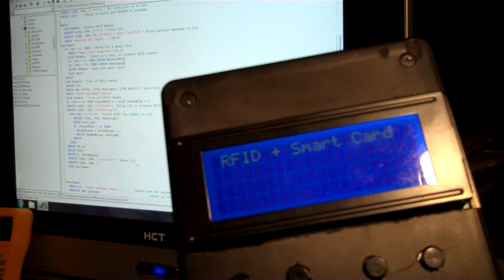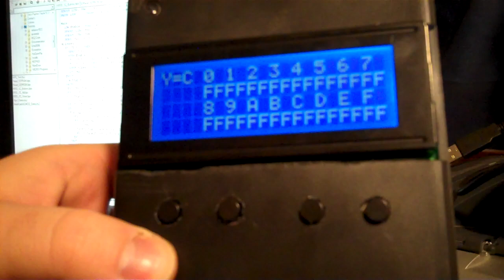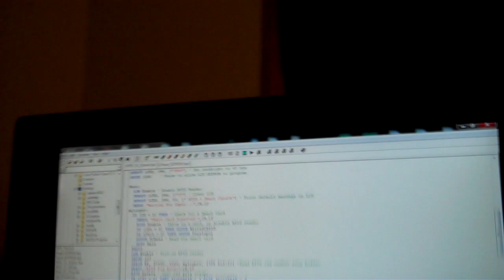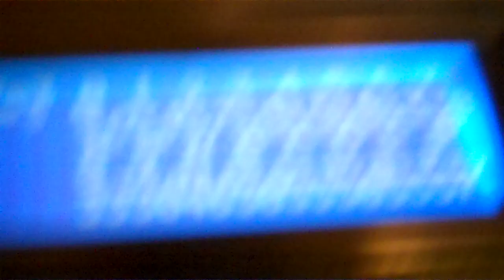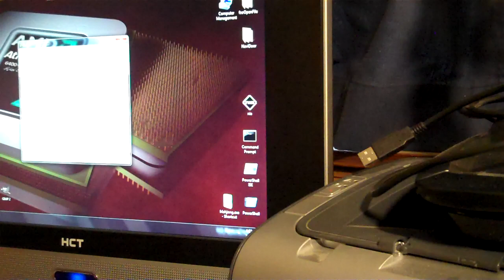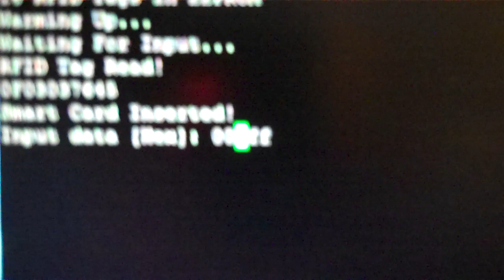RFID Smart Card Reader/Writer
Upgrades to the RFID Smart Card Reader project.  Now it writes to the smart card.  Either automatically write the RFID tags that are read or hook it up to a PC and write data directly to the smart card.